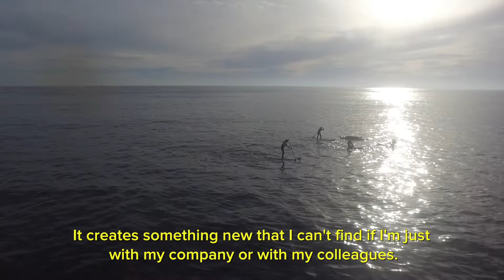Work Differently - A Mangrove Retreat in Portugal